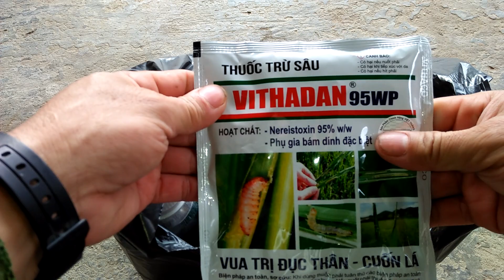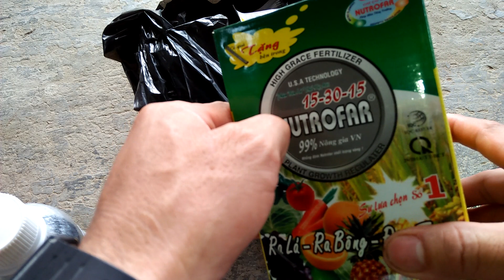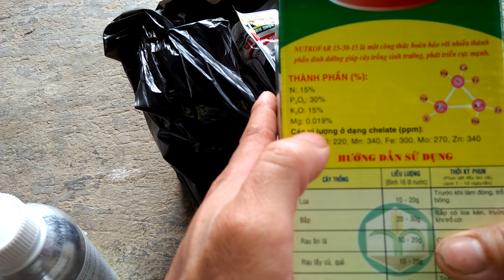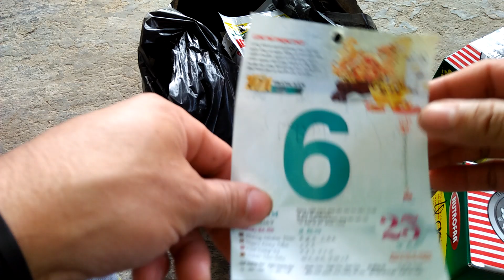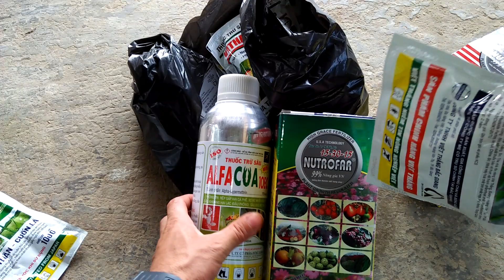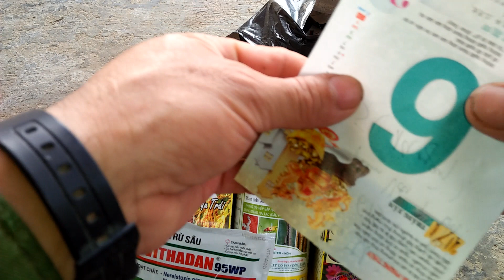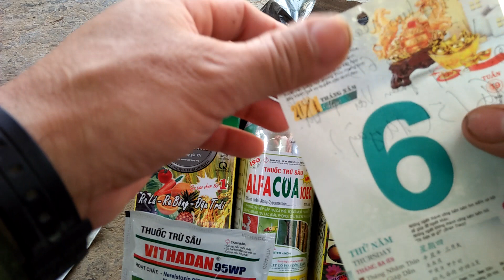Phun thuốc sâu và phân bón lá cho vải Thanh Hà và Vải Thiều.